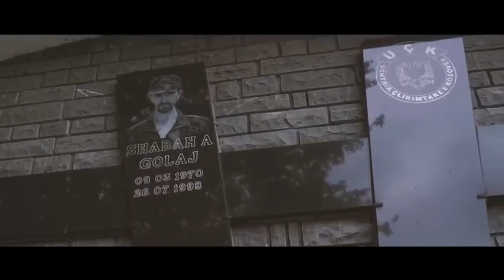Besim Muhadri - Këngë për Heroin Shaban Golaj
🎵  @BareshaNetwork   - Smarturl.it/Baresha

Teksti & Muzika : Besim Muhadri
Publisher : Baresha Network